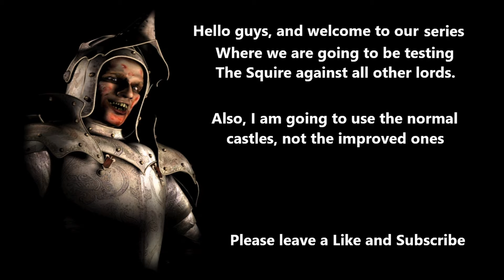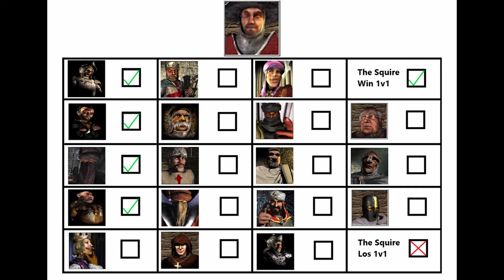Part 4 Can Squire kill them ?